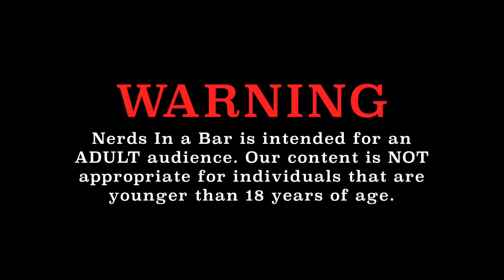Welcome & Loyal Roots - Drinks With The Loyal Subjects, Jonathan Cathey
The Nerds sit down with Jonathan Cathey from The Loyal Subjects to enjoy a drink and talk toys! In this first video, we look back at TLS's beginnings along with when "action figures" and toys became cool!

We hope you enjoy this series of Nerds In a Bar with Jonathan from TLS! There are some great stories told and an inside look at what The Loyal Subjects is all about.

Learn more about The Loyal Subjects at theloyalsubjects.com.

Thanks to Jack Demsey’s in New York City for their hospitality! Jack’s is the NYC home of Nerds In a Bar!